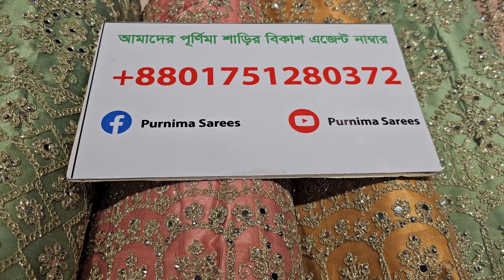৬ হাজার ৭ হাজার টাকার নেট এর সেমি ব্রাইডাল লেহেঙ্গা মাত্র ২৫০০ টাকায়